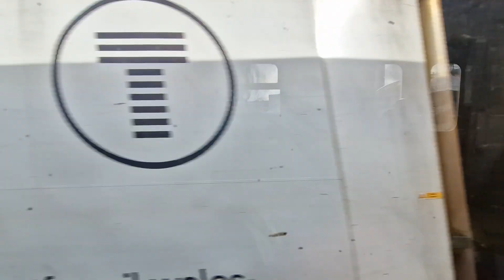Onboard 150217 Cardiff Central-Cardiff Queen Street